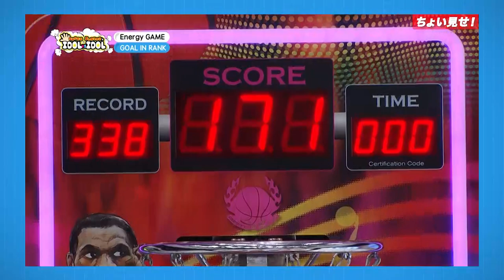韓国の伝統遊び‹スパドルver.›に挑戦！‹Xdinary Heroes ちょい見せ②›「SUPER JUNIORのアイドルVSアイドル」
「SUPER JUNIORのアイドルVSアイドル」 EP69～72のゲスト、Xdinary Heroesの出演回をちょい見せ✨